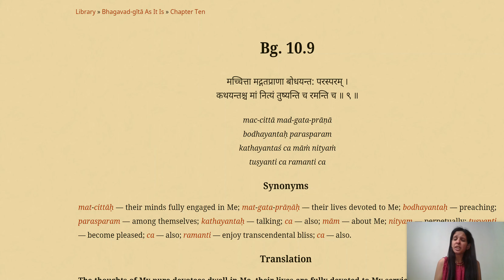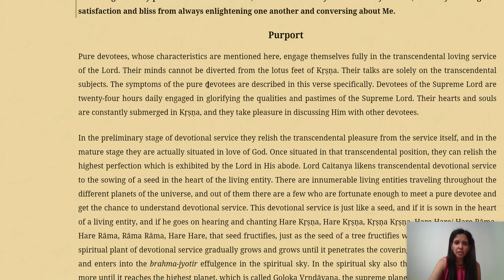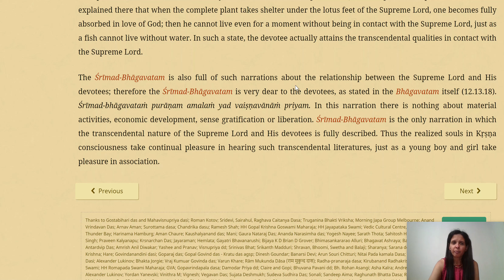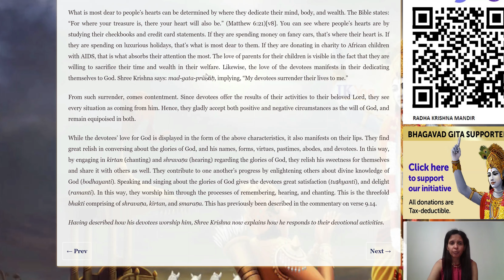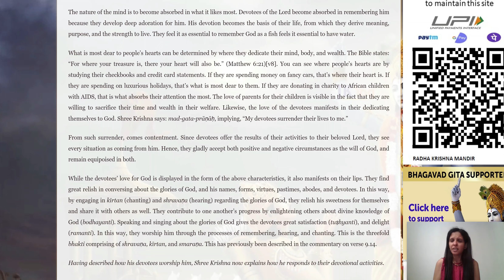Bhagavad Gita 10.9